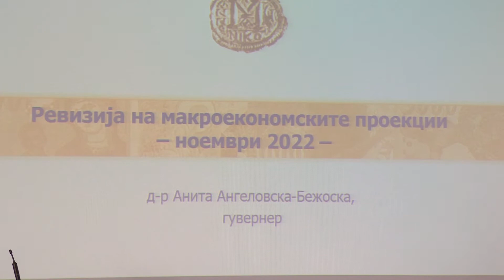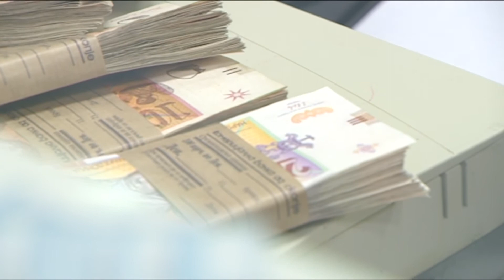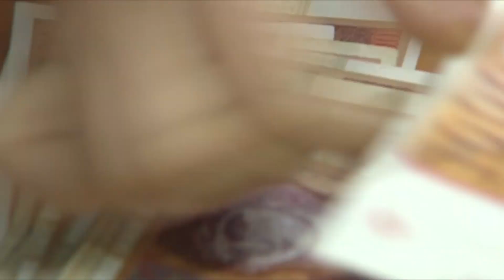Народна банка со проекции за намален раст и зголемена инфлација